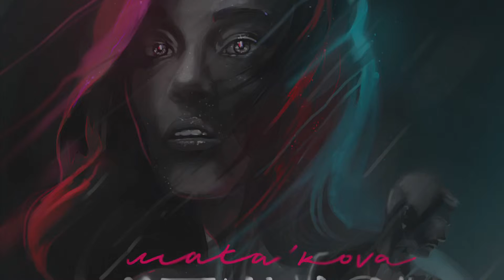MATA’KOVA - SDELAI VDOH